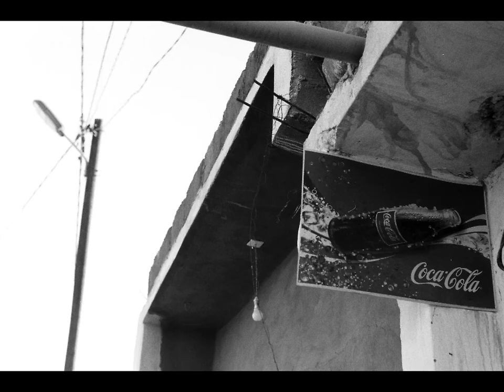Tagmoute, décembre 2011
"Tagmoute, Décembre 2011" par Olivier Levenq.
Une projection pour "Les Nuits de la Roquette", à Arles, au 8 bis rue Laurent Bonnemant, le mercredi 27 juin 2012.

Collectif "Les Bonnemanteurs"